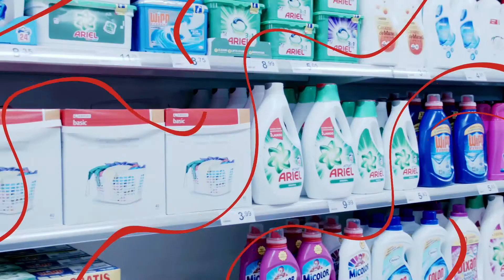VÍDEO: Concluye con éxito el programa "Lanzadera de empleo" que ha dado formación a 20 desempleados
Concluye con éxito el programa "Lanzadera de empleo" que ha dado formación a 20 desempleados: cinco de ellos ya han iniciado una actividad laboral